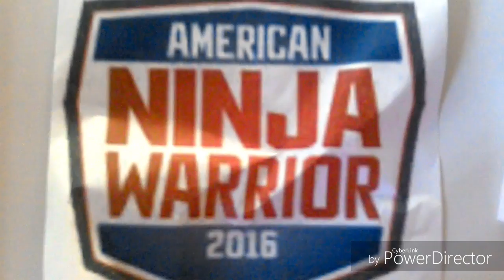ANWB season 7 city finals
The 4 surviving athletes from qualifying will now take on this extended city finals course, where veterans will fall and newbies will rise. Stage 1 will be out next Monday and if I can get 5 likes on this video by then I will post the finale on Thursday.